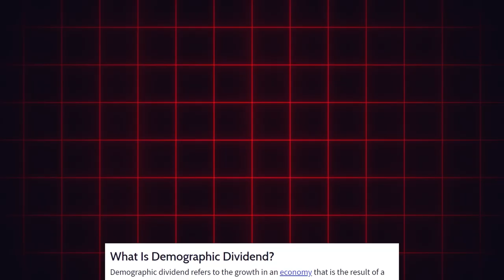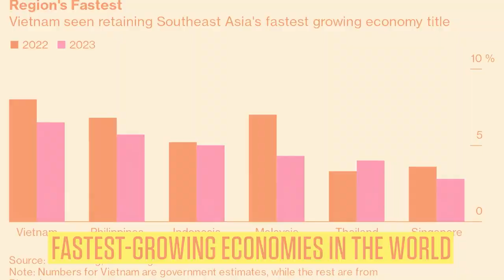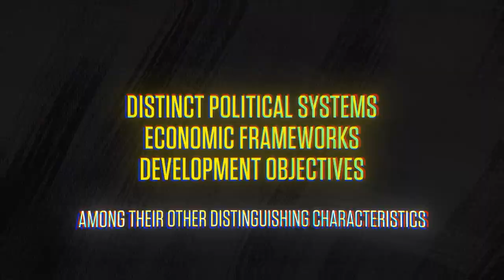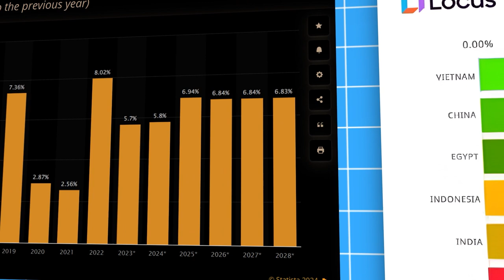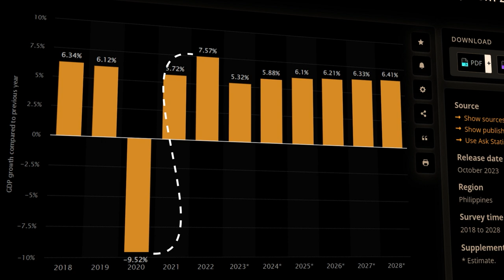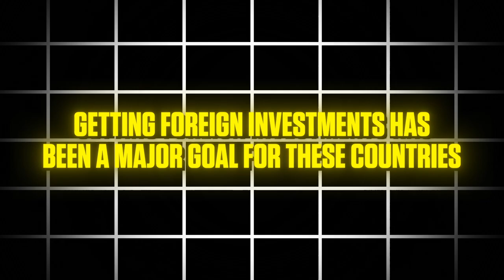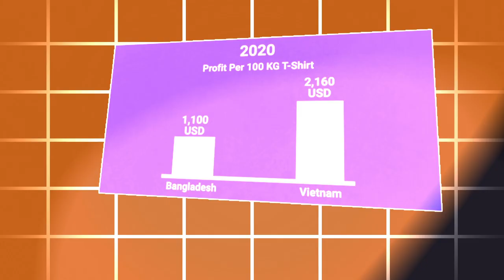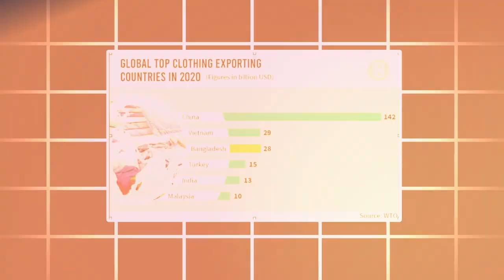Why ASEAN Will Overtake the European Union | Indo-Philip-Viet Economy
What is making the three ASEAN economies - Indonesia, Philippines, and Vietnam take over the EU bloc.